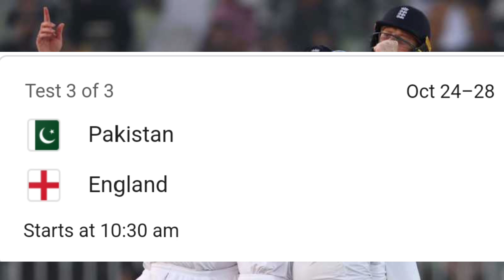Pakistan vs England Test Schedule 2024 | Pakistan vs England Series schedule 2024 | Pak vs Eng Match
Pakistan vs England Test Schedule 2024 | Pakistan vs England Series schedule 2024 | Pak vs Eng Match | Safdar sports